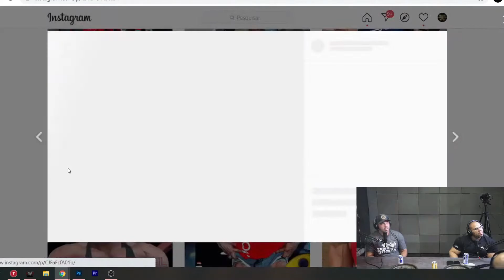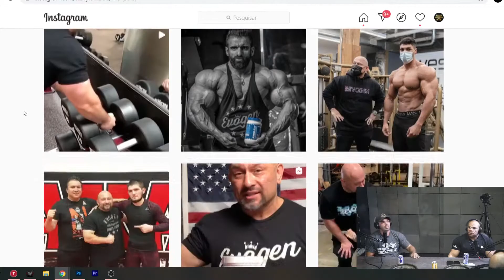QUEM É O MELHOR COACH DE FISICULTURISTA DO MUNDO? Julio Balestrin, Renato Cariani, Itinho e Jorlan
Corte do IronBerg PodCast, Julio Balestrin, Renato Cariani e Jorlan falam sobre o melhor coach de fisiculturismo da história.